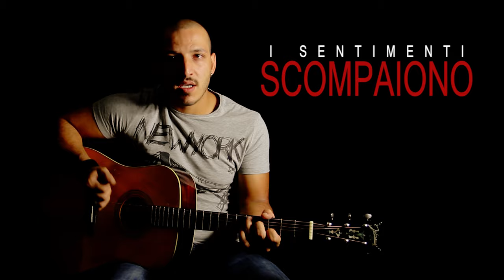HURT JOHNNY CASH - ICASTICO | Logan Wolverine 3 Trailer Soundtrack, Lyrics Video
HURT JOHNNY CASH - VINCENZO ICASTICO | Acoustic Cover

Listen to more of Icastico’s music!

• Video Production and Editing - Cinzix & Vincenzo Icastico

johnny cash, johnny cash hurt, johnny cash folsom prison blues, johnny cash ring of fire, johnny cash god's gonna cut you down, johnny cash cocaine blues, johnny cash walk the line, johnny cash jackson, johnny cash boy named sue, vincenzo icastico guitar solo, hurt johnny cash, hurt, hurt christina aguilera, hurt nine inch nails, hurts so good, hurts like hell fleurie, hurt christina aguilera lyrics, hurts so good astrid s lyrics, hurt so good john mellencamp, hurt me lapsley, music video collective, federico maragoni, lyric video, johnny cash rusty cage, wolverine 3 trailer sountrack, wolverine 3 soundtrack, logan sountrack, logan trailer soundtrack